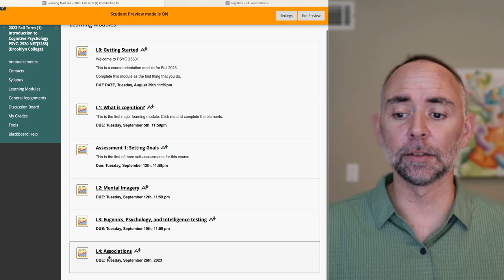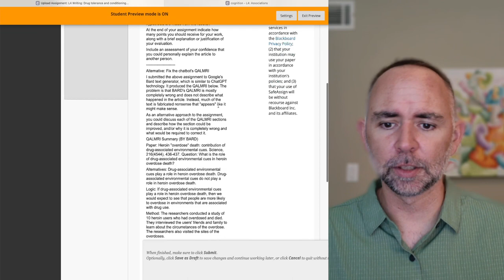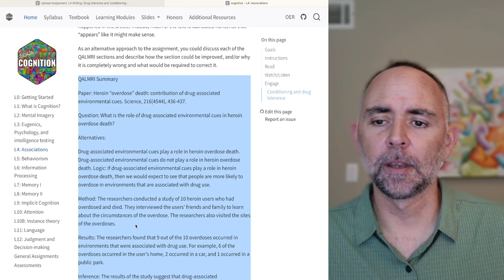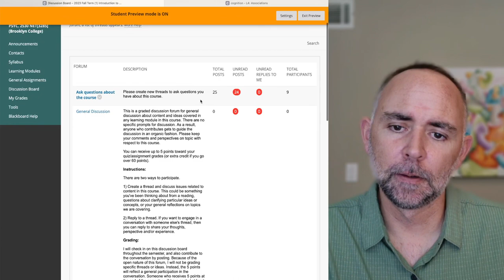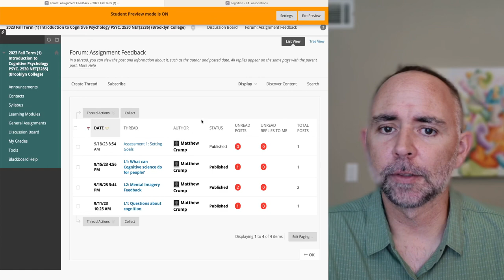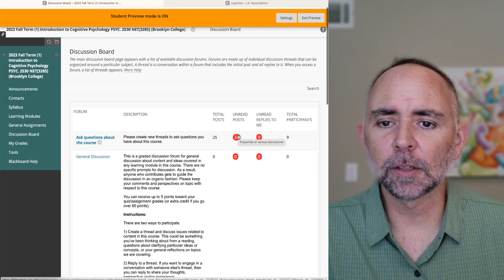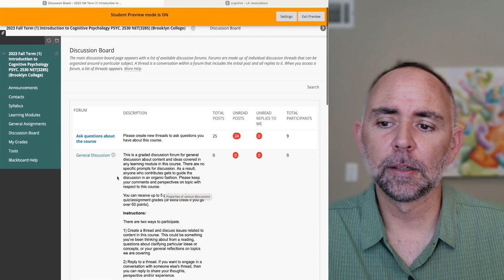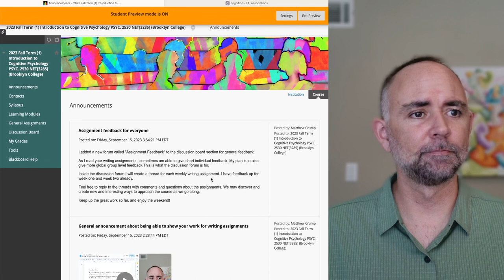L4: Associations Psyc 2530 weekly announcement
A weekly announcement for students in my course.